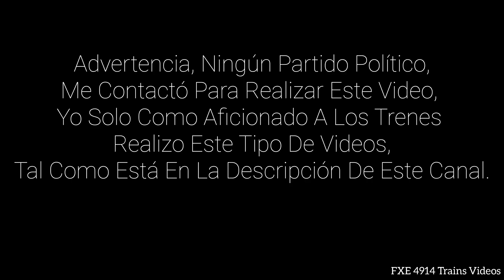Tren Maya, Nuevas Locomotoras GE ES44AC TMY 2001-2007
El Tren Maya, Marca De Reporte TMY. Es Un Ferrocarril De Pasajeros y De Carga Construido Por El Ex Presidente Andrés Manuel López Obrador Durante Su Periodo De Presidencia 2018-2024, Este Ferrocarril Que Pronto Conectará El Ferrocarril Del Itsmo de Tehuantepec O Simplemente FIT Interoceánico Ya Está En Construcción y Se Espera Que El Tren Maya Comience Operaciones De Carga a partir de Julio De 2026

Hablamos sobre el tren maya y sus nuevas locomotoras de la marca General Electric Filial De Wabtec Corp

La ES44AC Es una Locomotoras De 4400 HP, Caballos De Fuerza Construida Por General Electric, Está Locomotora Se Introdujo Como El Reemplazo De La AC4400CW

El Tren Maya Adquirío 7 Nuevas Unidades En Agosto De 2025 Construidas En Erie Pensilvania, Ya que la planta de Wabtec En Forth Worth Texas Está Saturada Debido a las nuevas Locomotoras ET44AC De CPKC, Las Reconstrucciones De C44-9W De Canadian National y más

7 Nuevas Locomotoras Para El Ferrocarril Tren Maya Marca De Reporte TMY

Estás Locomotoras Cumplen Con La Norma Epa Tier 3

Las Locomotora Entraron Por Piedras Negras Coahuila México y pronto serán llevadas a su nuevo hogar, la Península de Yucatán México

Tren Maya Alstom Bombardier X Trapolis
De TR Films HD

Tren Maya TMY 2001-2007 GE ES44AC

De DFWTrains

Tren Maya By Virtual Railfan

De Virtual Railfan

Que Es El Tren Maya, Nuevo Ferrocarril En México

De SD457500

Tren Maya North Town Minesota Yard BNSF

De Joseph K Paul

BNSF 7804 ES44C4 y Tren Maya GEVOs ES44ACi

De EthanTheTexas Railfan

BNSF Train With 7 New Locomotives for Mexico

De fastrains56

© fastrains56

No se use este video sin la previa autorización del autor de este video y de los demás vídeos

The Maya Train, TMY Report Brand.  It is a passenger and freight railway built by former President Andrés Manuel López Obrador during his 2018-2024 presidential term. This railway, which will soon connect to the Isthmus of Tehuantepec Railway (FIT Interoceanic), is already under construction, and the Maya Train is expected to begin freight operations in July 2026.

We discussed the Maya Train and its new locomotives from General Electric, a subsidiary of Wabtec Corp.

The ES44AC is a 4400 HP (horsepower) locomotive built by General Electric. This locomotive was introduced as a replacement for the AC4400CW.

The Maya Train acquired seven new units in August 2025, built in Erie, Pennsylvania, as the Wabtec plant in Fort Worth, Texas, is operating at capacity due to the new locomotives.  CPKC's ET44AC, Canadian National's C44-9W Rebuilds, and More

7 New Locomotives for the Maya Train Railway - TMY Report Brand

These Locomotives Meet EPA Tier 3 Standards

The locomotives arrived in Piedras Negras, Coahuila, Mexico, and will soon be taken to their new home, the Yucatán Peninsula, Mexico

The author's name and the videos used appear here.